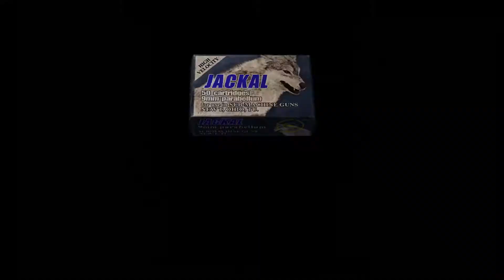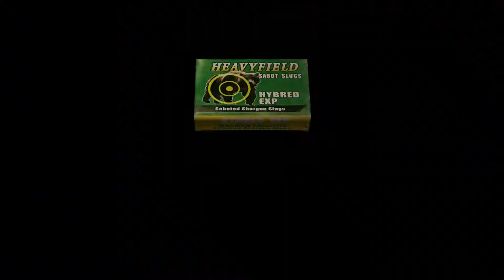Losers Play Resident Evil 4 Part 12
Episode 12: Toasted Cheese

Pyro and Biscuit are back with an actual good Resident Evil game! Determined to make it through the entire main series, Pyro forges ahead in Resident Evil 4. Leon is back, and his mission is to rescue the whiny annoying 20-year-old daughter of the president from some creepy-ass religious cult in Nowhere, Spain. Doesn't sound like Resident Evil? Trust me, it gets weirder.